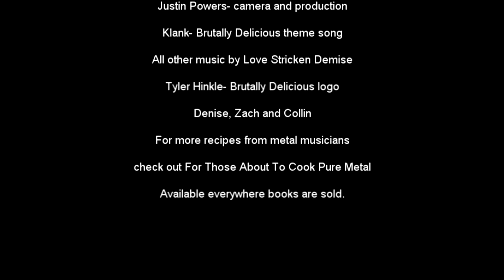Love Stricken Demise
On this episode of Brutally Delicious, Love Stricken Demise guitarist Billy Blair and his two lovely assistants whip up a fantastic breakfast he calls "Enchiladas A.M." while chatting about the band and their newest release, Psychotrip.